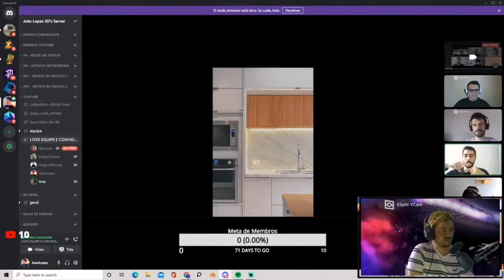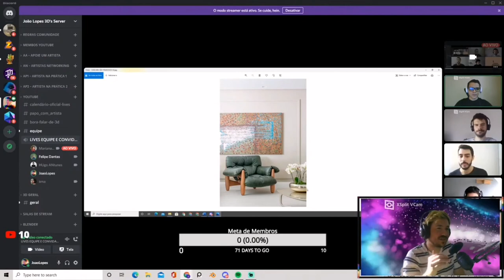FOTOGRAFIA PARA ARQUITETURA: Como aplicar a fotografia no 3D corretamente?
Conversa com a galera do Mov Midia (Mariana Agum e Vinicius Lima) que são uma empresa especializada em Fotografia para Arquitetura e Interiores. Atua também na área do Marketing Digital, fotografias de qualidade, vídeos dinâmicos e sofisticados e apoio de marketing como pilares da nova era de inserção digital.

❐ NOSSAS REDES E CONTATOS ❏